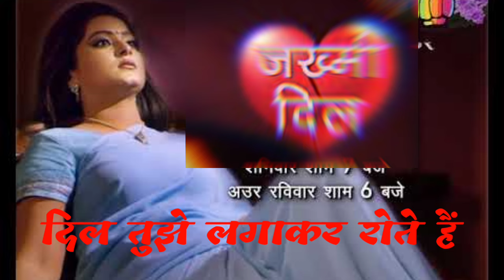दिल तुझे लगाकर रोटतेहै ||| sn4 Dil tujhse Laga kar rote Haindi song